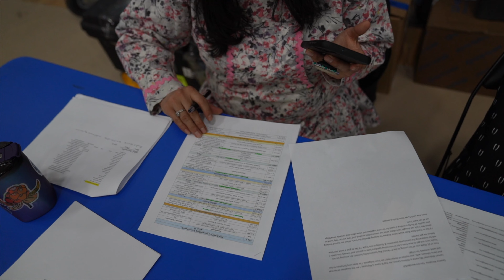What is the Bristol Bay Sustainability Summit? (part 1) - 2023 Bristol Bay Sustainability Summit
This clip explains what the Bristol Bay Summit is and why Bristol Bay Tribes and residents are gathering to focus on sustainability.